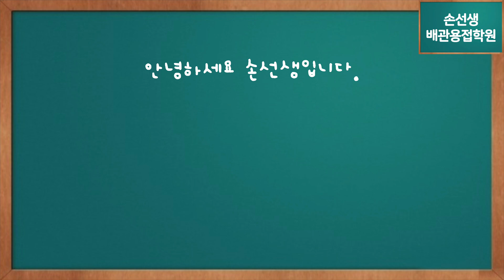배꼽 조심 인트로 전자세 티그+씨오투(GTFC)배관용접 손선생배관용접학원 Electronic tax TIG+CO2 piping welding with fun start video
전자세 티그+씨오투(GTFC)배관용접
All position TIG+CO2 piping welding